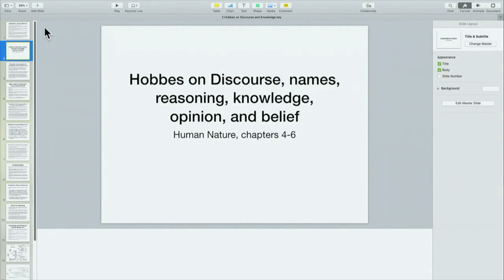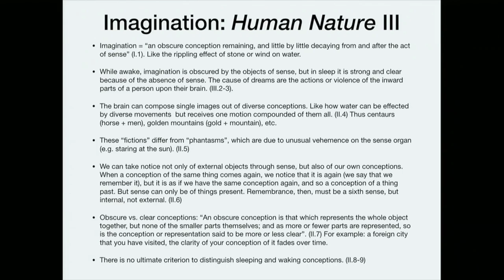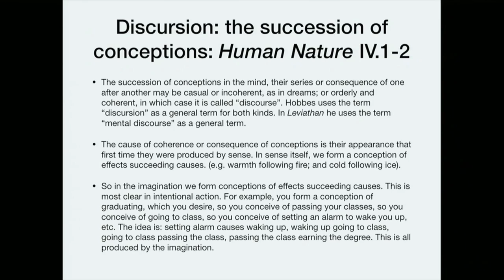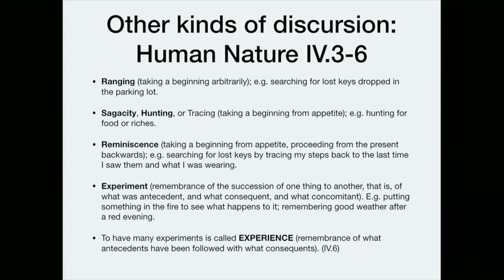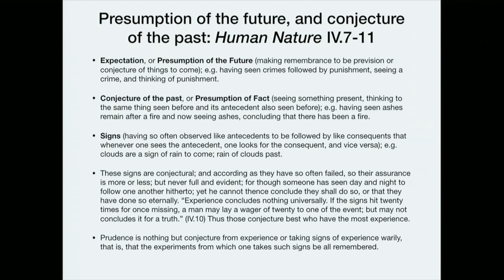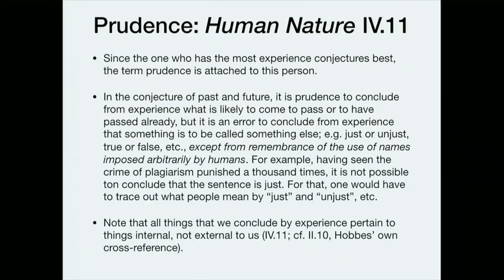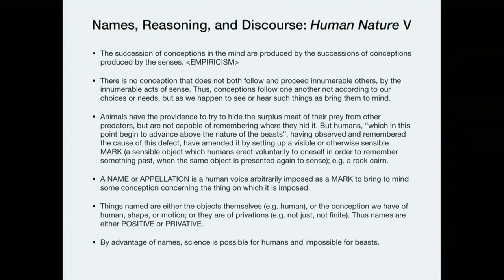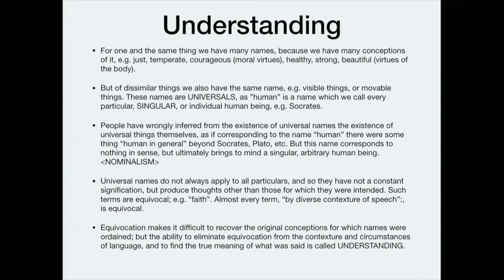Hobbes on Human Nature 2 of 7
An overview of chapters 3-5 of Thomas Hobbes' Human Nature (1640), on imagination, discursion, names, reasoning, and discourse.